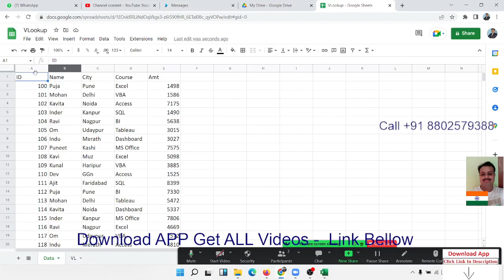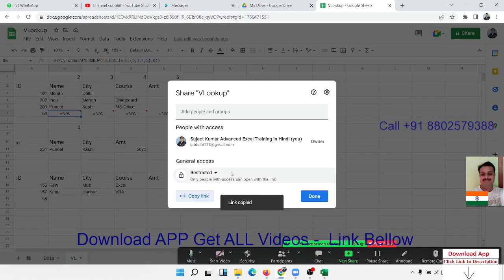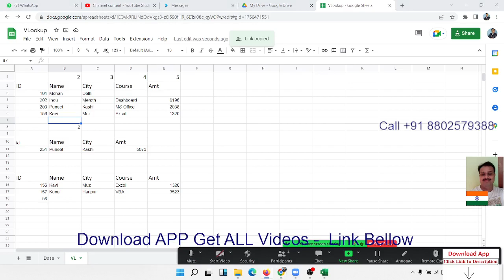Advanced Google Sheet Classes in Hindi